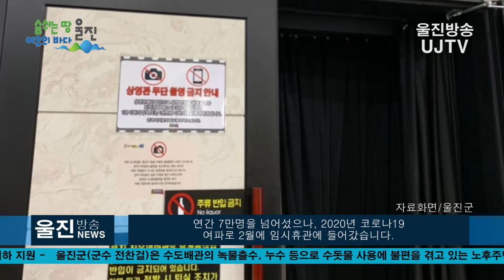[울진방송] 20210218(목) 울진군 작은영화관 재개관 준비‘착착’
감사합니다.

-‘작은영화관 주식회사’향후 2년간 위탁 운영 -
(기자)
울진군(군수 전찬걸)은 코로나19로 1년 가까이 휴관한
울진작은영화관 재개관 준비에 만전을 기하고 있습니다.

 울진작은영화관은 울진군청사 별관 1층에 상영관(87석)과
 매점시설 등을 갖추고 2018년 9월 개관 후,
3개월동안 관람객이 2만1천명을 돌파하며
군민들에게 뜨거운 반응을 얻었습니다.

 또한 이듬해 2019년에는 관람객이 꾸준히 늘어
연간 7만명을 넘어섰으나, 2020년 코로나19 여파로
2월에 임시휴관에 들어갔습니다.

 지난해에는 코로나19로 전국의 영화상영관들이 문을
닫는 곳이 속출했고, 울진작은영화관을 운영했던 위탁업체
역시 운영난을 견디지 못하고 7월에 계약을 포기하면서
울진작은영화관도 거의 1년째 문을 닫고 있었습니다.

 하지만 전 세계적으로 코로나 백신개발과 집단면역에 대한
기대감이 올라가면서 울진군도 지난해 10월부터 작은영화관의
운영 재개를 위해서 위탁업체 선정 준비에 들어갔고,
올해 1월에 민간위탁자 선정위원회에서‘작은영화관 주식회사’를
수탁자로 최종 선정했습니다.

 2월에‘작은영화관 주식회사’와 최종 위·수탁협약을
 체결하였으며, 향후 2년간 울진작은영화관을 위탁 운영할 계획입니다.

 김종열 문화관광과장은“ 코로나19로 인해 울진작은영화관의
 재개관은 올해 상반기에는 어려울 것으로 예상되지만,
사회적거리두기 조정방안등을 고려하여 조속히
개관할 수 있도록 최선의 노력을 다하겠다”고 밝혔습니다.